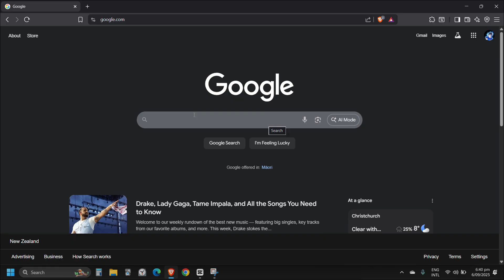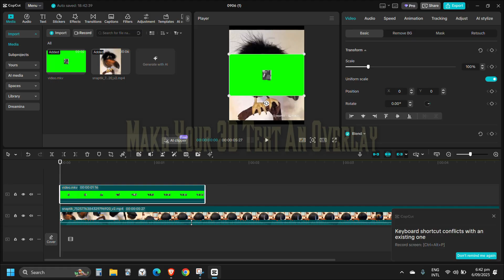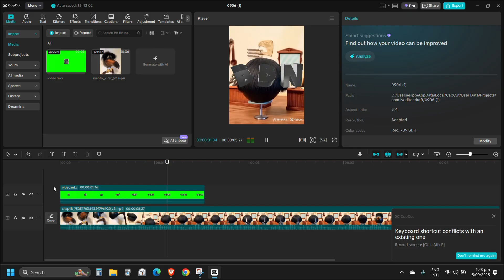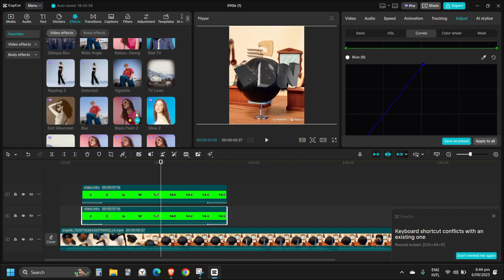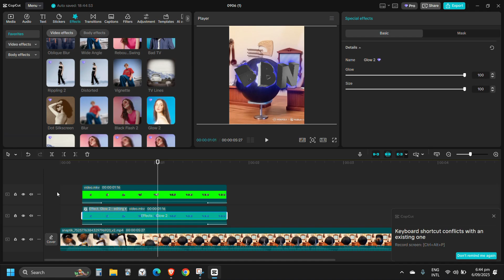How To Create 3D Text For Edits! - No Pro Needed